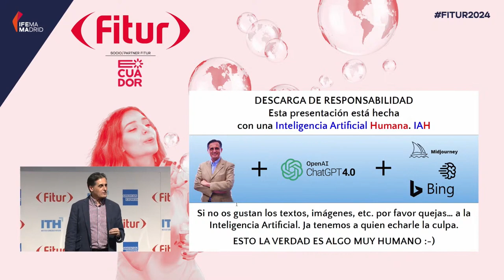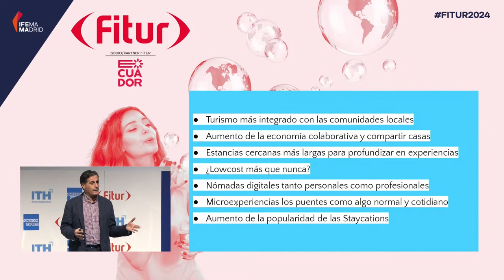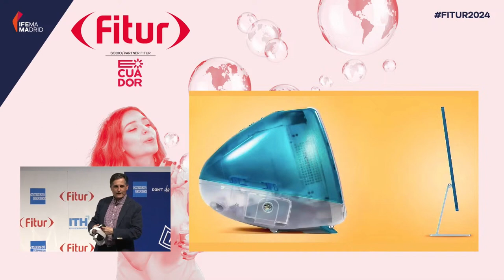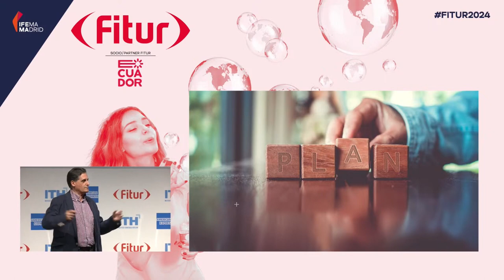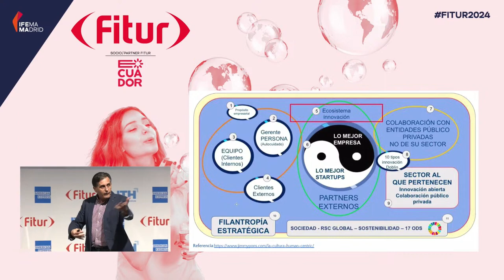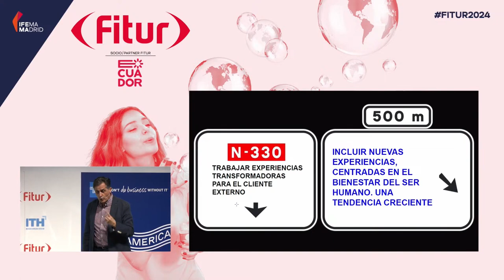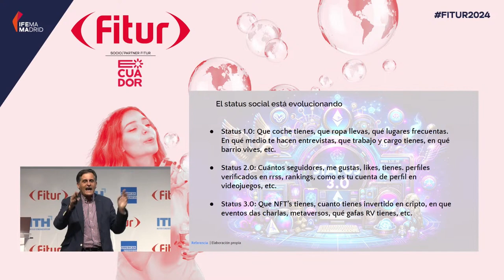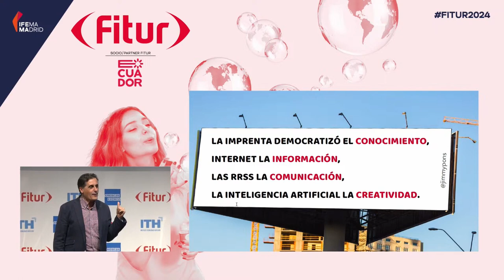El futuro del Turismo. Fiturtechy TURISMO FIRTUAL FITUR 2024. Jimmy Pons Fundador FIRTUEX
Conferencia SOBRE TURISMO FIRTUAL que realizamos en Fitur 2024 en el espacio FITURTECHY FUTURO donde hablamos de como podría ser el turismo en la próxima década, como diseñar una estrategia de innovación turística, de los cambios en marketing web3 y de todas las tendencias que tendremos que tener en cuenta si nos queremos adaptar a los cambios que vienen.
FIRTUEX es el puente que gamifica y conecta el mundo real con el virtual a través de tecnologías emergentes como los coleccionables digitales y las propuestas de la Web 3.0 y 4.0, creando el concepto de mundos Firtuales con F (físicos y virtuales). Es la nueva forma de hacer marketing y generar engagement con los viajeros del siglo XXI.